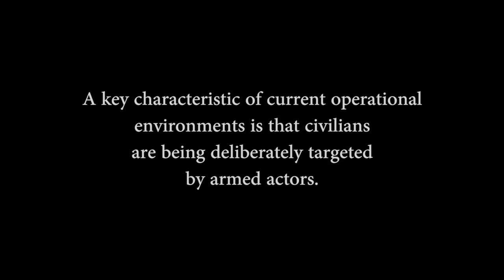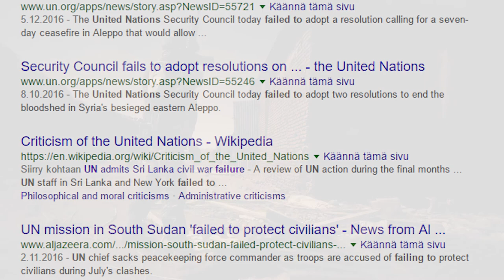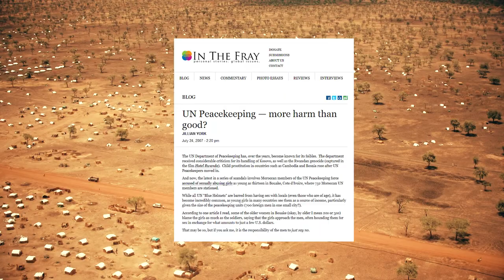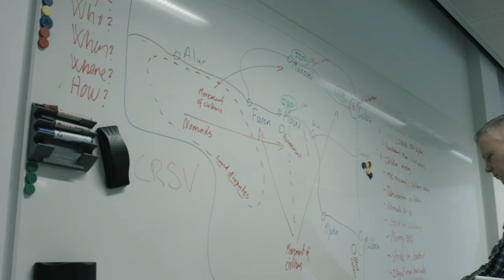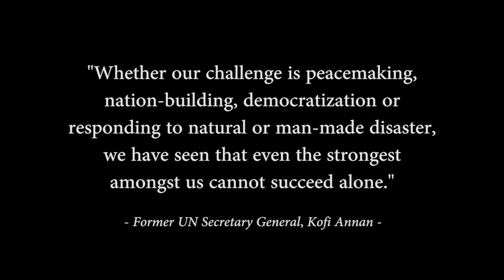Protection of Civilians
A key characteristic of current operational environments is that civilians are being deliberately targeted by armed actors. Protecting civilians from the physical violence is the central purpose of the modern peace operations. Thus, it is a shared responsibility involving the entire spectrum of actors, from NGOs, humanitarian communities, agencies engaged within rule of law, on the political level, and the military force. But to what extent the international community has succeeded in protecting the civilians in contemporary peace operations? What are the key issues related to the operationalization of protection of civilians on the ground? This video outlines some of the key characteristics of the modern peace operations, and considers what can be done in order to change the course of actions and increase the likelihood of success in modern peacekeeping operations.

This video is property of the Finnish Defence Forces International Centre.